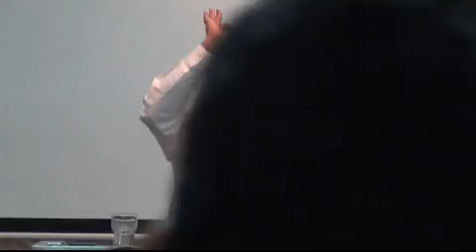God the Provider:- by Pastor Babu Cherian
on 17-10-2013 at Doha Qatar, Salem IPC Convention-2013